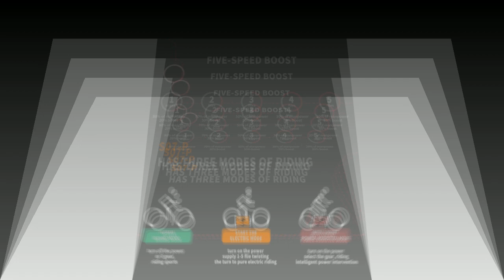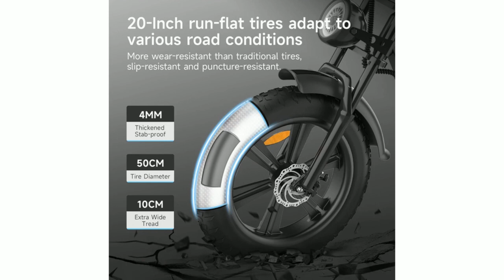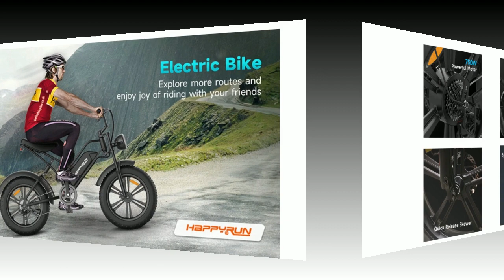Best electric bikes AOSTIRMOTOR S07-P HAPPYRUN HR-G50 Електричні велосипеди Elektrische Fahrräder